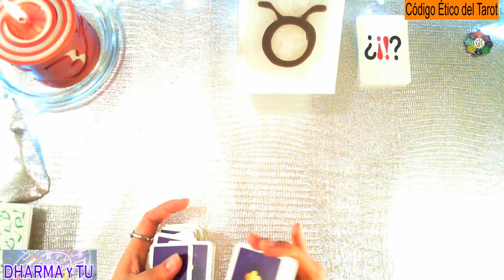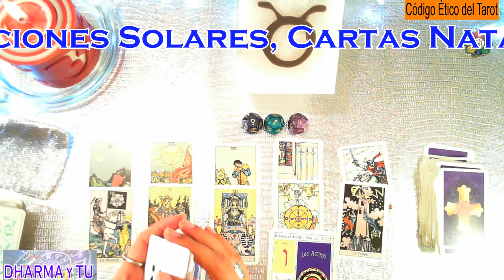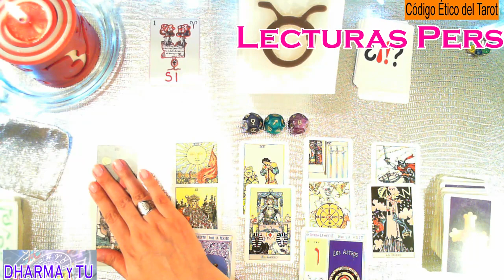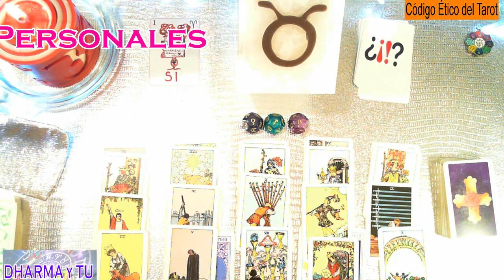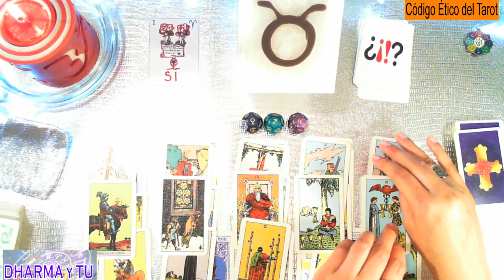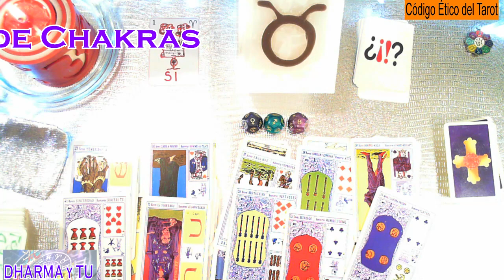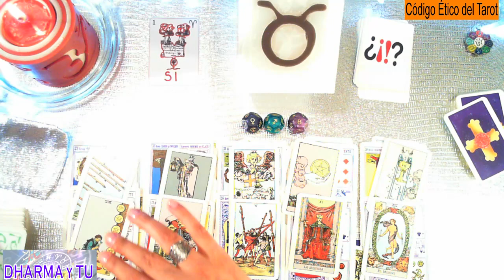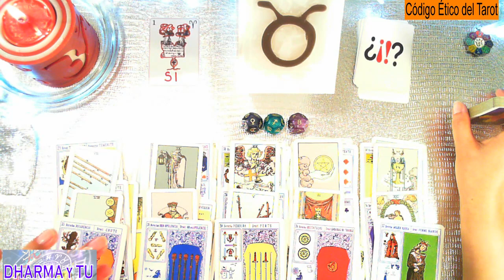Tauro ♉️Horóscopo Tarot COMPLETO Amor, Familia, Dinero, Trabajo… del 8 al 14 de agosto 2022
✨Gracias por Tus Donaciones en Mi *Super Gracias*
✔️Lecturas Personales, Revoluciones Solares, Cartas Natales, Revoluciones Lunares, Equilibrio de Chakras Con Péndulo✔️ *Visita mi tienda en Facebook*
📍Información, Costos y Citas📍
WhatsApp SOLO MENSAJES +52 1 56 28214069

✡︎Tu Guía de Conocimiento, Autoconocimiento, Reflexión y Sanación✡︎

Recuerda Que Solo Tu Eres Quien Toma Tus Propias Decisiones

Horóscopo Tarot COMPLETO Amor, Familia, Dinero, Trabajo… del 8 al 14 de agosto 2022